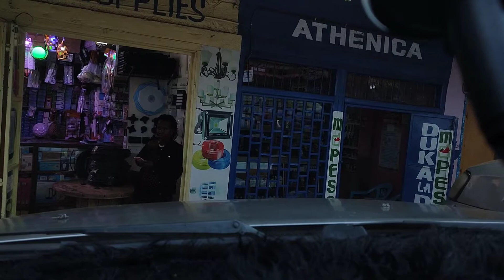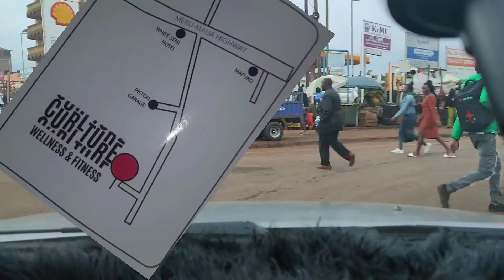How to beat The Jam From Makutano -Meru town During rush hours(Mostly Evenings)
I decided to show you what makutano -Meru town looks like during evening rush hours.